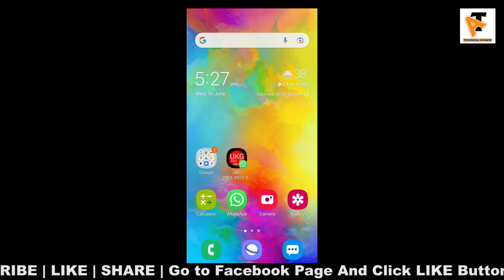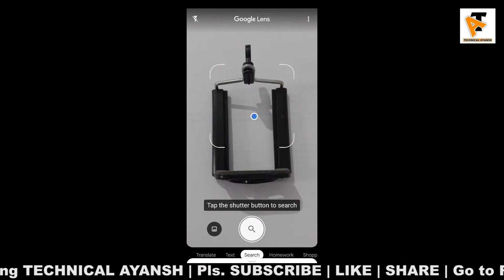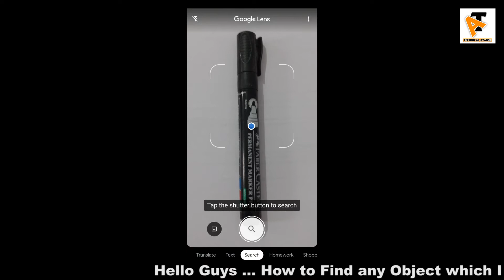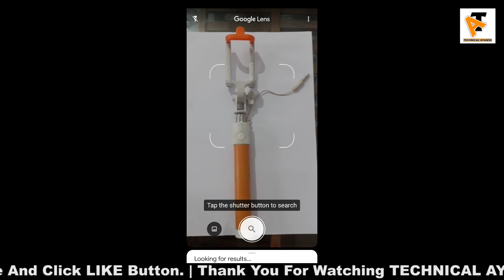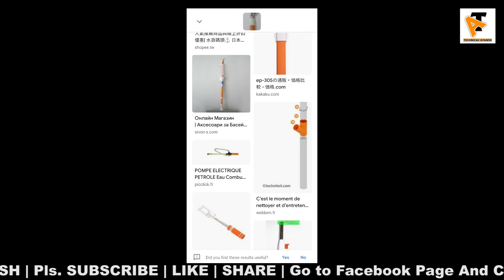How to use Google Lens | गूगल लेंस कैसे यूज़ करते है? Get info about your photos & surroundings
Google Lens - Search What You See Discover how the Google Lens app can help you explore the world around you. Use your phone's camera to search what you see in an entirely new way.

Google Lens – Apps on Google Play
Get info about your photos & surroundings
Google Lens
Google Lens: real-time answers to questions about the world
New Google Lens features
Google Lens: Google Lens Pictures, News Articles, Videos
What is Google Lens and how does it work?
how to use google lens to copy text
google lens se translate kaise kare
google lens se answer kaise nikale
google lens not working
गूगल लेंस क्या है ? कैसे यूज़ करते है?